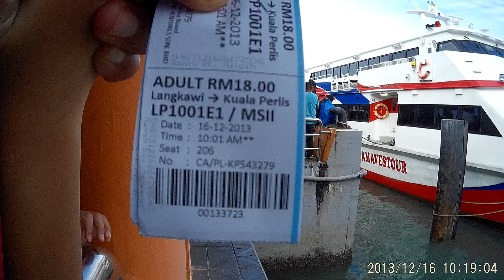Ferry Marine Star 2